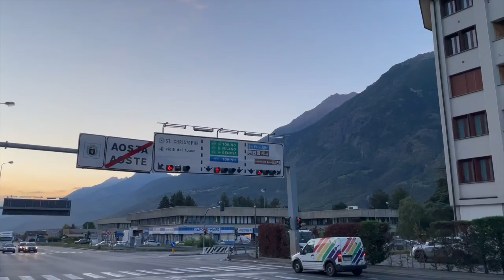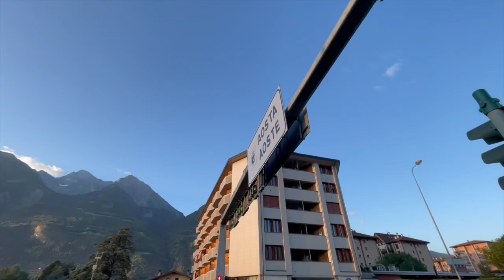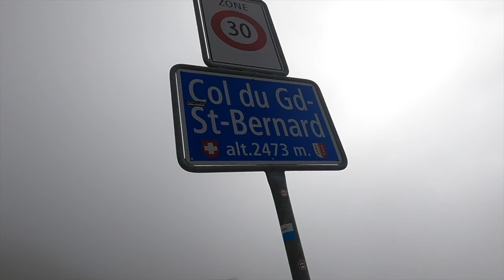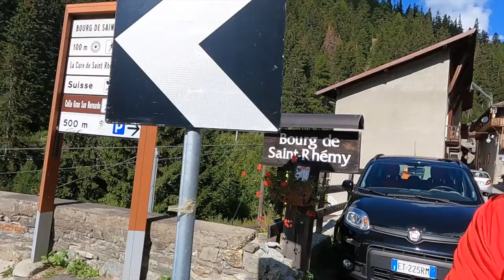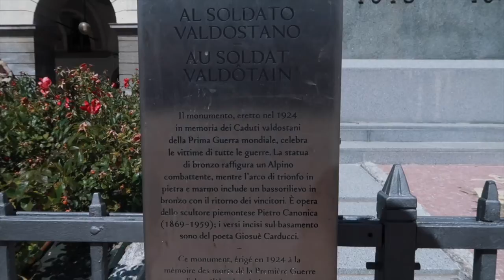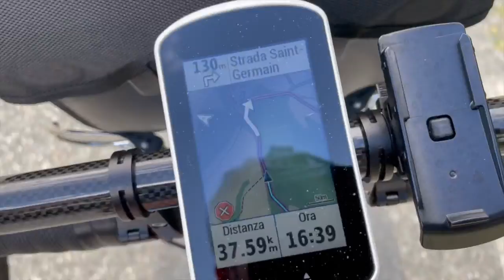VIA FRANCIGENA IN BICI - Prima Tappa - Dal Colle del Gran San Bernardo a Borgofranco d'Ivrea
Ho preso un pullman che mi ha portato al Colle del Gran San Bernardo e dal confine Svizzero ho iniziato il viaggio, passando nuovamente per Aosta, poi Verres e infine a Borgofranco d'Ivrea unendo tre delle tappe ufficiali e percorrendo 150 km.

Le mie attrezzature:
GoPro Hero9
Sony Zv1
MacMini M1
Ortlieb Back Roller
Oertlieb Front Roller
Ortlieb Borsa Manubrio
Garmin Edge Explore
Garmin Fenix 6X Pro Shappire
GoPro supporto bocca
GoPro supporto con morsetto e collo snodabile
Tenda NatureHike Tagar
Sacchi Impermeabili
Kit Campeggio con fornelletto
Materassino gonfiabile
Supporto Telefono
Faro Bici